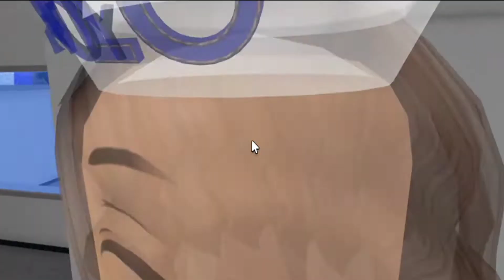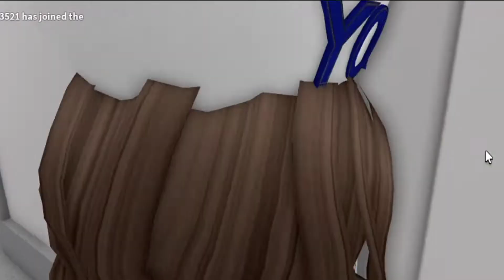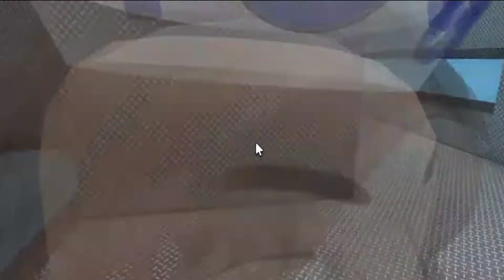| Murder mystery 2 | with Jordan and Lifeisgood |